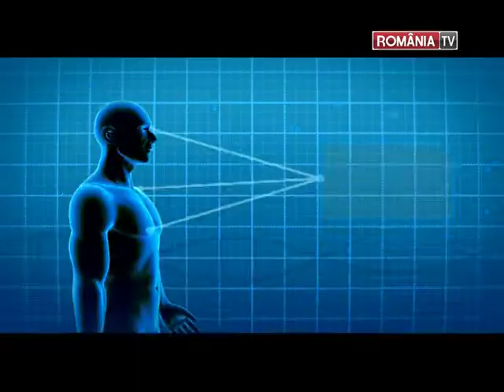Vitamina B2. Nu stiai ca poate face asta!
"Nu stiai ce vitaminele fac asta!" este o serie dedicata celor 13 vitamine care ne conditioneaza viata.
La Doctor MIT le punem la microscop pentru a impartasi cu voi cele mai ciudate, curioase sau amuzante actiuni pentru care sunt responsabile.
SHARE daca ti-a placut!